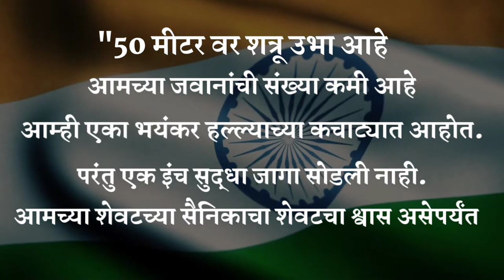परमवीर चक्र विजेते मेजर सोमनाथ शर्मा यांची शौर्यगाथा | स्वातंत्र्याचा अमृत महोत्सव